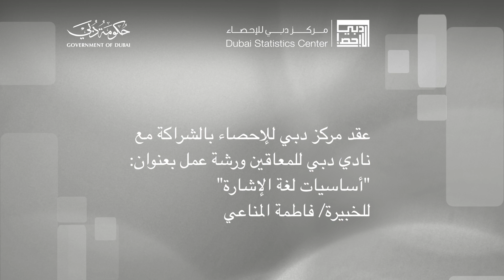مبادرة مجتمعي مكان للجميع - ورشة عمل أساسيات لغة الإشارة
قامت الخبيرة / فاطمة المناعي بتدريب عدد من موظفي المركز على أساسيات لغة الإشارة و كيفية استخدامها و خصائصها وأنواعها، وتدريبهم على  استعمال كافة الوسائل الممكنة والمتاحة ودمج كافة أنظمة الاتصال والتخاطب السمعية واليدوية والشفوية والإيماءات والإشارات وحركات اليدين والأصابع والشفاه والقراءة والكتابة لتسهيل الاتصال وتيسيره ، كالإشارات اليدوية المساعدة لتعليم النطق من خلال أشكال عفوية تمثل بوضع اليدين على الفم أو الأنف أو الحنجرة للتعبير عن طريقة مخارج الحروف من الجهاز الكلامي للمساعدة في تلقين الأصم اللغة المنطوقة وذلك استجابة للمبادرة التي أطلقها صاحب السمو الشيخ حمدان بن محمد بن راشد آل مكتوم " مجتمعي مكان للجميع " و التي تهدف إلى تحويل دبي بالكامل لمدينة صديقة لذوي الإعاقة بحلول عام 2020 ، عقد مركز دبي للإحصاء بالشراكة مع نادي دبي للمعاقين ورشة عمل تدريبية لموظفي المركز تحت عنوان " أساسيات لغة الإشارة " ضمن سلسلة برامج ينظمها المركز لتعزيز خدماته لذوي الإعاقة.